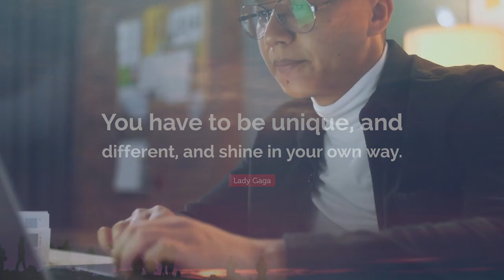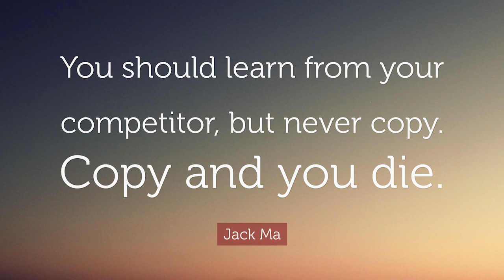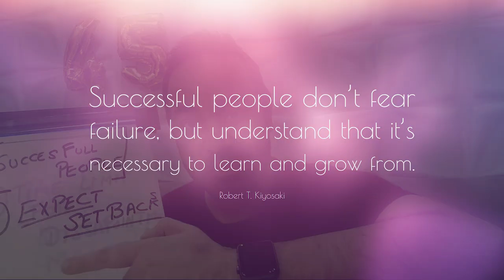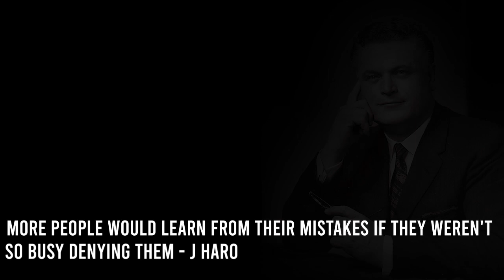Success comes from failure | MBA IIM Motivation | CATKing Motivation